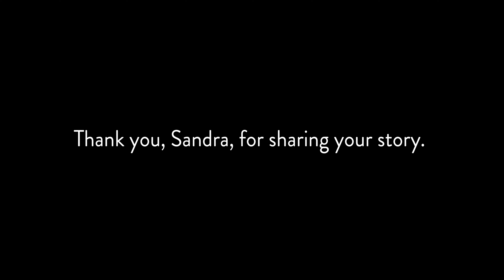Early Childhood Leadership Fellowship: Sandra Adams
At the graduation of the Class of 2022 Early Childhood Leadership Fellows, four Fellows shared their personal stories as to what brought them into their work with children and families.